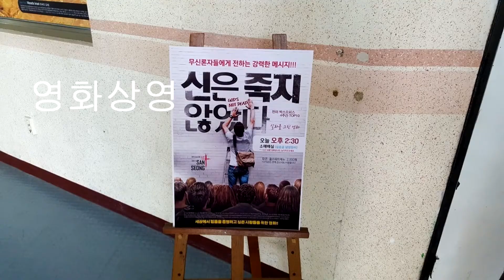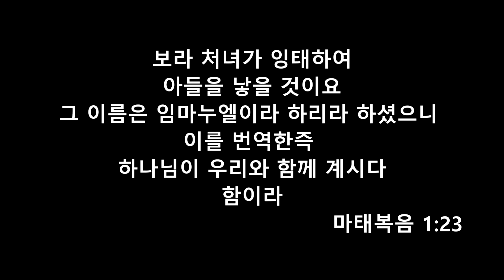2017 11 12부천산성교회 청년부 친구 초청 잔치 영상여영은